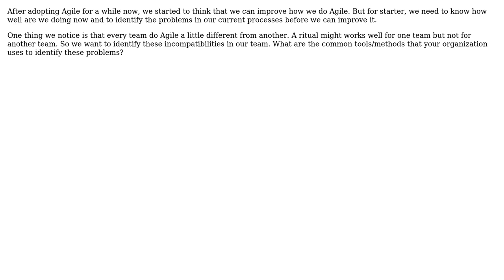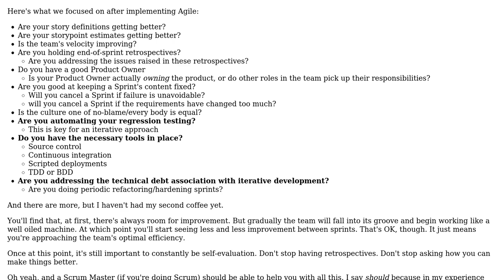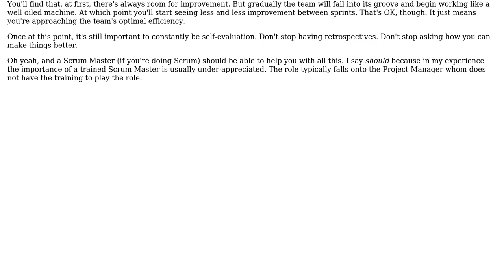Software Engineering: How do you assess your Agile compatibility? (2 Solutions!!)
Software Engineering: How do you assess your Agile compatibility?

With thanks & praise to God, and with thanks to the many people who have made this project possible! | Content (except music & images) licensed under CC BY-SA | Music | Images & others | With thanks to user Sufendy user Stefan Billiet user MetaFight user gnat and the Stack Exchange Network Trademarks are property of their respective owners. You are responsible for your own actions.